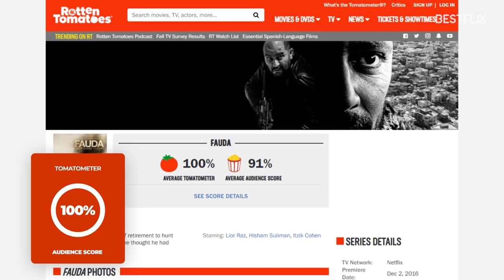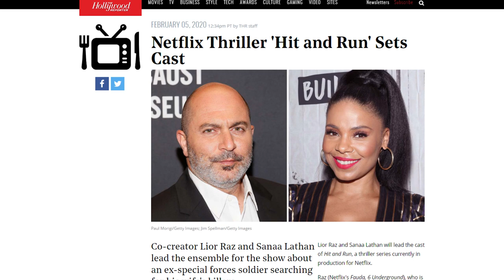FAUDA Season 4 Release Confirmed by YES & Netflix for 2022. Lior Raz is Filming New Netflix Series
Hey, guys! Great news! Season 4 of Fauda was just officially confirmed by YES, the TV network in Israel where the show debuted in 2015. The first season was filmed during Operation Protective Edge, also known as 2014 Gaza war. The title, Fauda, means “chaos” in Hebrew and Arabic. Since the premiere, the show has garnered glowing reviews from audiences and critics: Fauda boasts an exemplary, the highest possible 100% approval rating on IMDB and has garnered 13 award wins and 8 nominations. Netflix is responsible for international distribution of Fauda, and Season 3 was released globally on April 16th, one month after it wrapped up on YES in Israel. Based on the release schedules of all previous seasons, we expect Season 4 of Fauda to premiere in Israel in January-February of 2022 and to be released on Netflix in Spring 2022. All main cast members, including Lior Raz, Neta Garty and Doron Ben-David are said to return. By the way, Lior Raz is going to star in a new Israeli-US Netflix original series Hit and Run, which he also co-created. The action drama series about a retired special forces soldier who has to dust off his old skills when his wife is killed in a mysterious hit and run in Tel Aviv. Guys, are you excited about Season 4 of Fauda? Share in the comments!